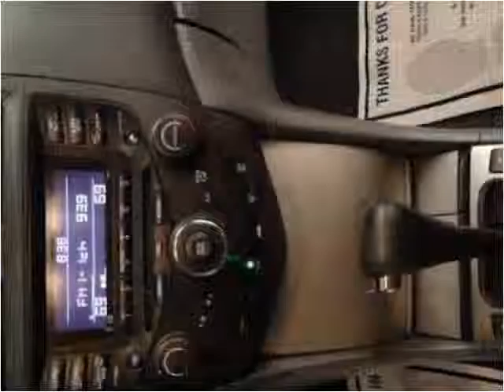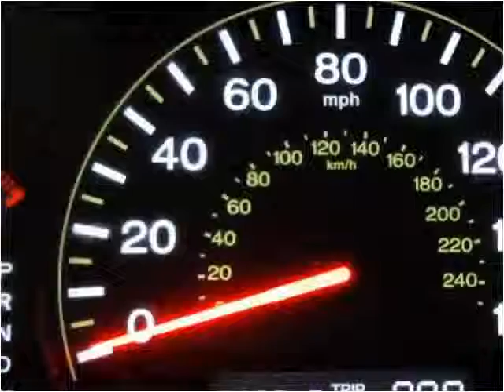2004 Honda Accord Used Cars Palatine,Wheeling,Arlington Heig